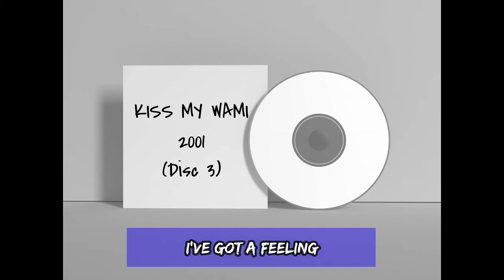Kiss My Wami 2001 Disc 3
Disc #3 WA Electronic Artists
1 Forty Dog– Mediterranean
2 Coastal – I've Got A Feeling
3 Phoelar– Dry
4 Red Kerb Kiss– Jihad
5 Enclave Invisables– Copfilter
6 Audio Cephlon– Captain Howdy Rides Again
7 Ewan Jansen– New Stride
8 Justin Zerbst– The Waves Above Us
9 Breathing Apparatus Control Unit– Limited Sync Differential
10 Jungle Theory– Visa
11 Vellocet– Ana-Jam